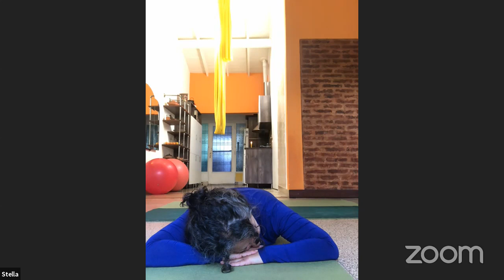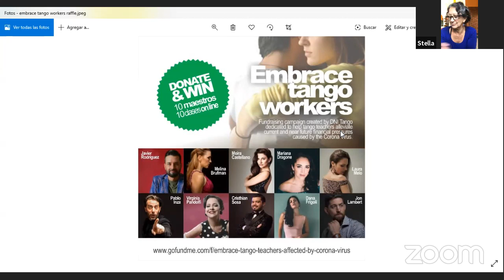LIVE :: Yoga Class for Dancers